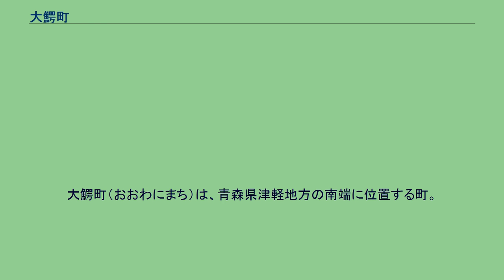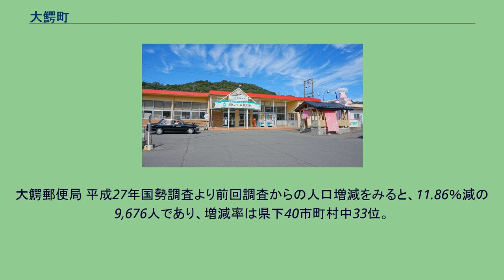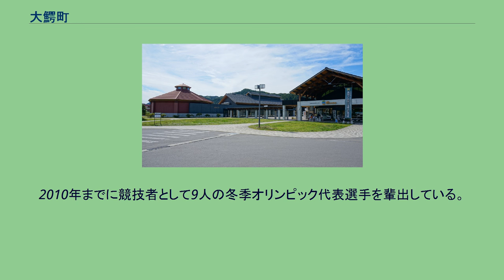大鰐町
大鰐町（おおわにまち）は、青森県津軽地方の南端に位置する町。
競技スキーのメッカである阿闍羅山を擁し、オリンピック選手を多数輩出してきたスキーの町である。
山間に流れる岩木川の支流、平川に沿って町が展開する。
豊かな自然と緑に恵まれた、スキーと温泉の町。
阿闍羅山にある大鰐温泉スキー場は、FIS（国際スキー連盟）公認の雨池国際コースを有しており、全県・全国規模の大会がよく開かれている。
2010年6月27日に実施された町長選挙では、町を二分する選挙となり、現職（選挙時）の二川原和男候補と新人の山田年伸候補の得票数が3524票の同数となった。
そのため、青森県内の市町村長選挙で初めてのくじ引き抽選が行われ、山田候補が初当選した。
総合保養地域整備法に基づきバブル景気時代に建設された温泉レジャー施設「スパガーデン湯～とぴあ」を運営する第三セクター（大鰐温泉スキー場）は、バブル崩壊とともに多額の債務を生み出した。
その損失補償が主な原因で、大鰐町は平成21年度より財政健全化法に基づく早期健全化団体（財政再生団体の1つ手前で、破綻寸前とされる）となったが、平成27年度に健全化完了となった。
当初の財政健全化計画では人件費削減や固定資産税の改定により総計6億円あまりを捻出し、平成24年度までに将来負担比率が早期健全化基準を下回ることを目標としていた。
平成23年に損失補償を第三セクター等改革推進債の発行によって賄うこととしたため、長期にわたり実質公債費比率が早期健全化基準を超過する見通しとなり、財政健全化計画を令和3年度まで延長する変更を行ったが、財政改善により繰り上げ償還が可能となり計画の大幅な前倒しが実現した。
実際の施策としては、職員数削減や給与・議員報酬の削減による人件費抑制が大きく、次いで都市公園施設に対する指定管理者制度の導入や運営休止による経費節減、固定資産税の改定による歳入増加などが金額的に大きな効果を上げた。
財政悪化の原因となった施設群は、2019年に解体に向けた調査に向けた試算が行われる予定 であり、負の遺産の整理が進められている。
財政問題は近隣市町村との合併にも影響があった。
弘前市を中心とする中弘南黒地区（弘前市、黒石市、中津軽郡、南津軽郡）での合併の検討の際には多額の負債が問題となった。
結局、旧尾上町、旧平賀町と、道路では接続のない旧碇ヶ関村が平川市へと合併したが、その間に位置する大鰐町は合併しなかった。
大鰐郵便局 平成27年国勢調査より前回調査からの人口増減をみると、11.86％減の9,676人であり、増減率は県下40市町村中33位。
大鰐温泉駅 大鰐温泉駅と大鰐駅は、両社で駅名が異なる共同使用駅となっている。
路線バス 高速バス 大鰐町地域交流センター「鰐come」 大円寺 大鰐町では1923年（大正12年）末、阿闍羅山にスキーコースが整備され競技が盛んになった。
2010年までに競技者として9人の冬季オリンピック代表選手を輩出している。
1932年（昭和7年）レークプラシッド大会 1936年（昭和11年）ガルミッシュ＝パルテンキルヒェン大会 1952年（昭和27年）オスロ大会 1964年（昭和39年）インスブルック大会 1968年（昭和43年）グルノーブル大会、1972年（昭和47年）札幌大会 1984年（昭和59年）サラエボ大会 2002年（平成14年）ソルトレークシティ大会、2006年（平成18年）トリノ大会、2010年（平成22年）バンクーバー大会